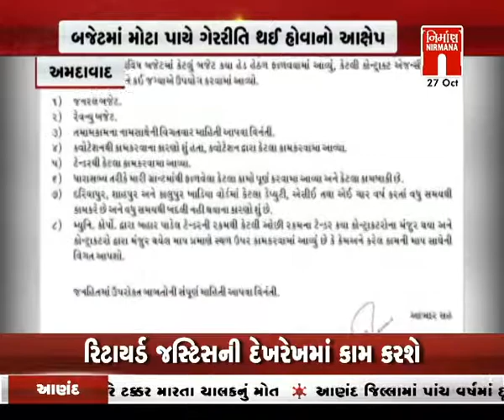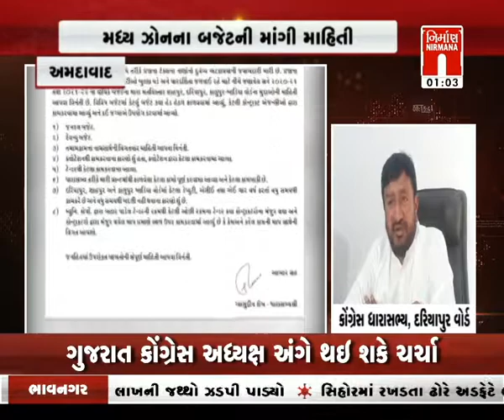AMC કમિશ્નરને કોંગ્રેસ ધારાસભ્ય ગ્યાસુદીન શેખે લખ્યો પત્ર । Nirmananews